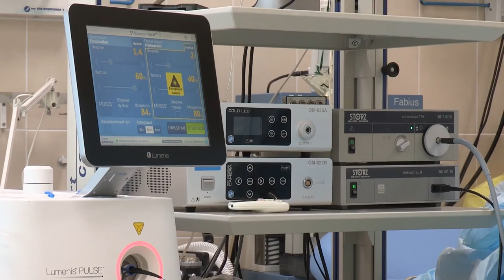Medical Health Care Doctor Hospital | Royalty Free | Stock Footage | No Copyright Video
Hello: I am Ahmad Sohail Wellcome to My Youtub Channel! (786 4k Videos )
                     More information 👇
CREDIT;
2: put this following in your video Description .